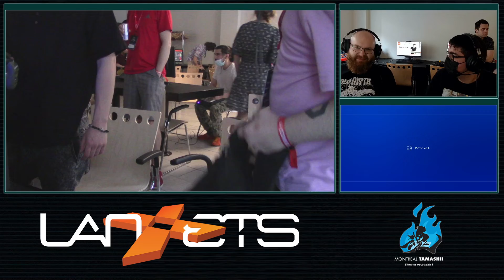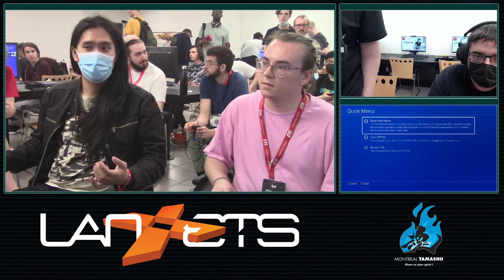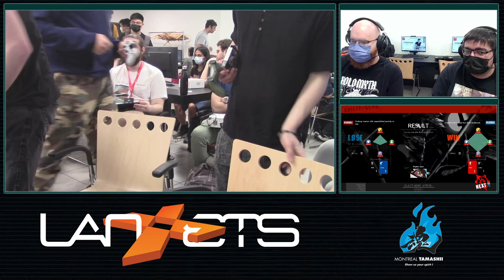LAN ETS 2022 - Guilty Gear Strive